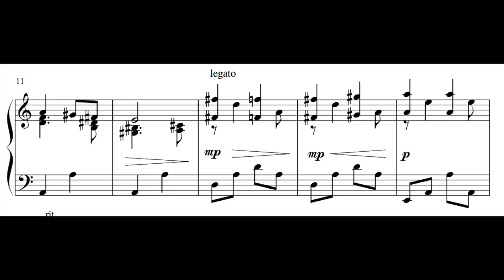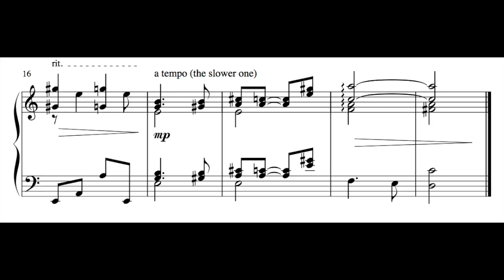mascara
short piano piece by: Logan Tipaza